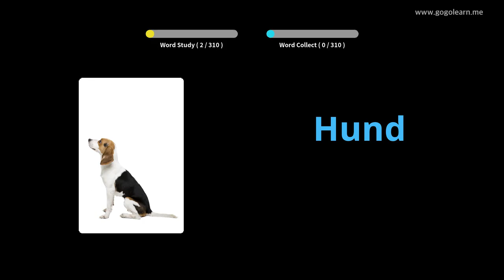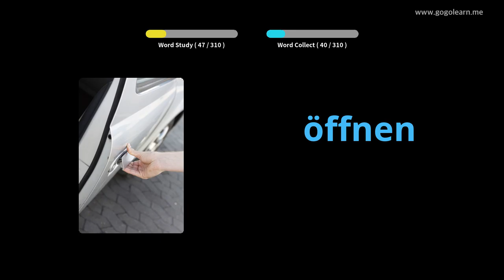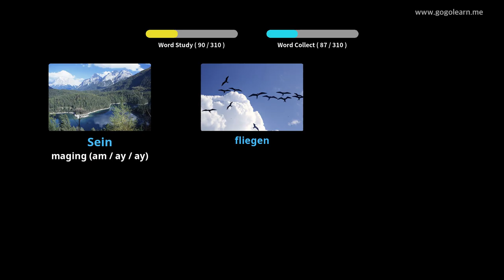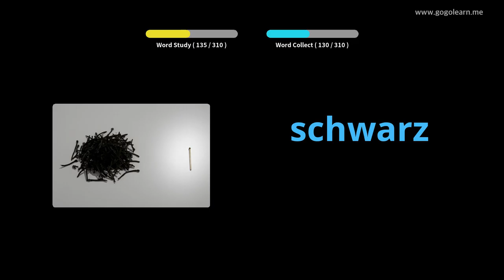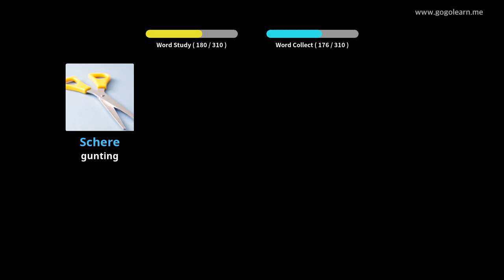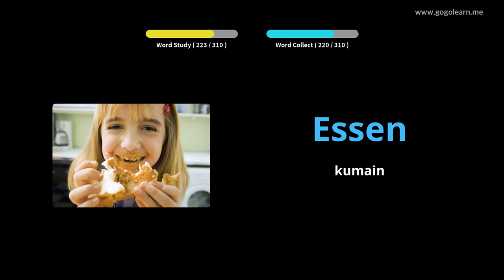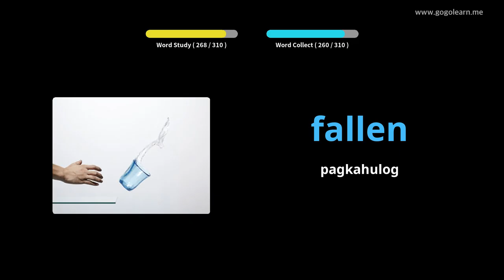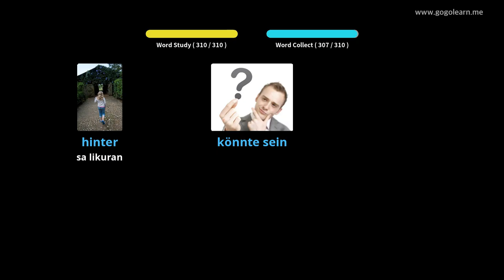Pakikinig ng Talasalitaan ng Aleman Habang Nagmamaneho |Golearn